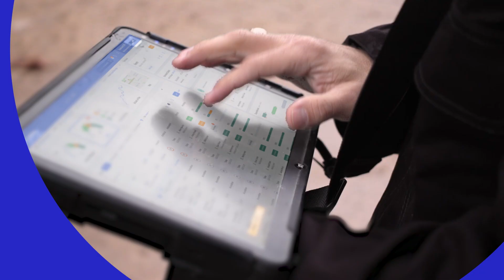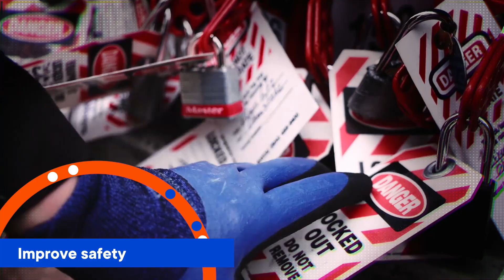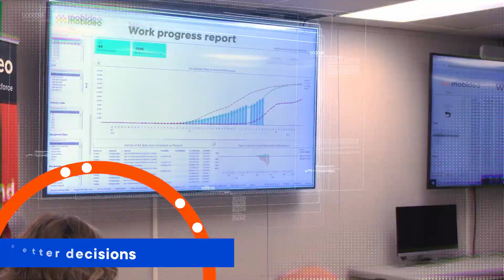Overview of Connected Workforce and the Mobideo Platform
The Mobideo Platform is an integrated suite of applications covering the end-to-end processes related to the safe, compliant and efficient management of industrial workforces. This involves the ingestion of data from various data sources; automatic data digitalization and transformation; and data storage and continuous processing using big data analytics and machine learning, delivering real-time situational awareness and insights on project status at all times.